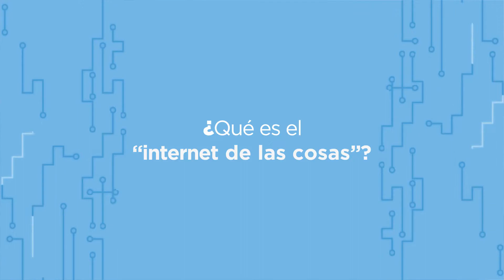Interconectados - Entrevista Pedro Aya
Material desarrollado por el Centro E-learning de la Dirección Académica de la Universidad del Rosario para el proyecto “Aprender por Aprender”.